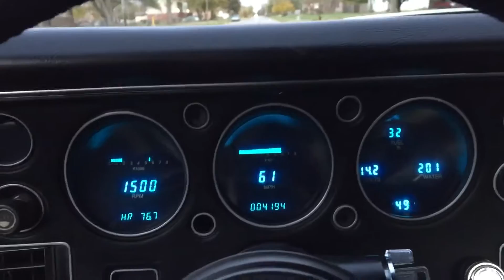LS Swap 1972 Chevelle SS 6.2L (LSA) Dakota Digital Dash. (I don't own the rights to this music)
Chevy Connect and Cruise Kit, Dakota Digital Dash, and a Custom AutoSound Radio (USA-630).